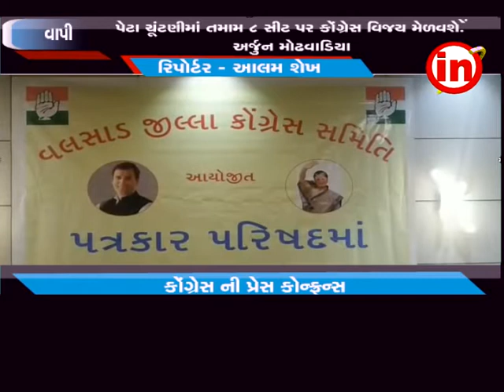વાપી : કોંગ્રેસ નેતા અર્જુન મોઢવાડિયા અને જયરાજસિંહ પરમારે યોજી પત્રકાર પરિષદ